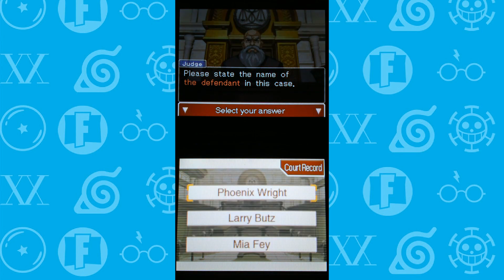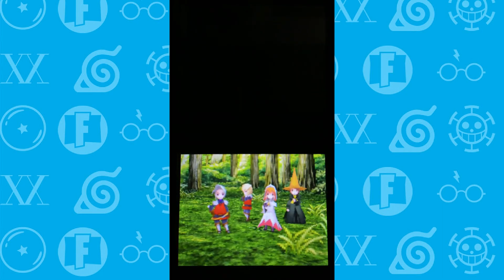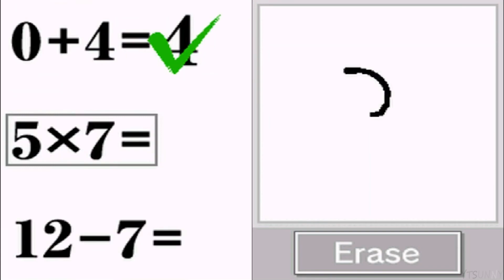OS 30 MELHORES JOGOS DE NINTENDO DS (2023)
No vídeo de hoje, trazemos uma lista com os 30 melhores jogos do Nintendo DS, o portátil mais bem sucedido de todos os tempos.